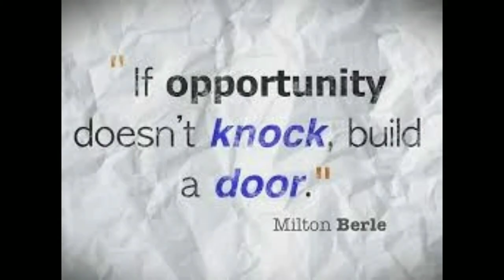Tomato chutney at home restaurant Recipe/Tomato se chutney bananeka tarika/BHIMAs Tomato chutney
Tamoto chutney at home restaurant Recipe/Tamoto se chutney bananeka tarika/BHIMAs easyTamoto chutney

Tamoto chutney restaurant Recipe.
Tamoto chutney at home.
Tamoto chutney bananeka tarika.
crispy tamoto chutney.

Bhimas tamoto chutney.
simle chutney of tamoto.
tamoto chutney for dosa.
Tamoto chutney for poori. .
Tamoto chutney in 15 minutes. .
# tamoto chutney idly.

hai haloo namaste.
Today in this video with tha support of video u r going learn  how to make tamoto chutney.

plz,,,zzzzzzzxxxxzzzz                                      .

Thanking  u